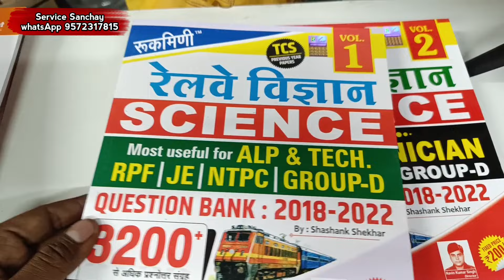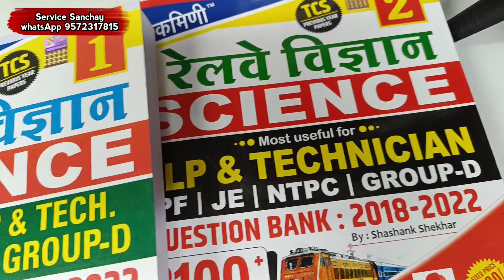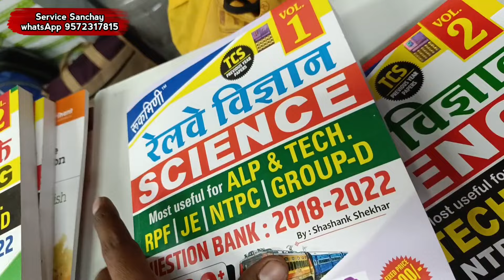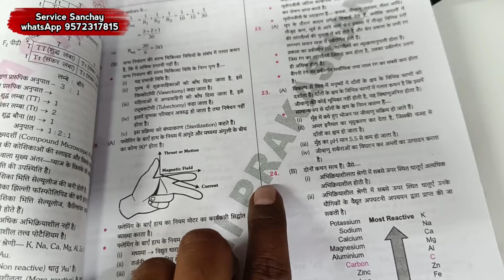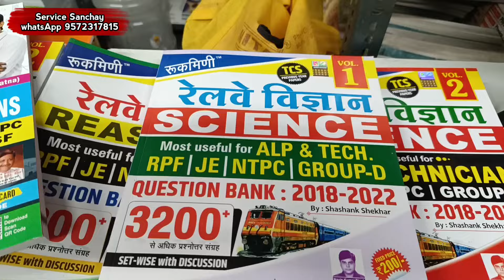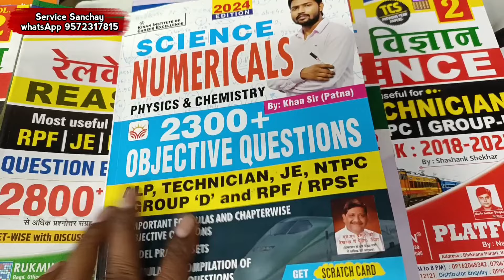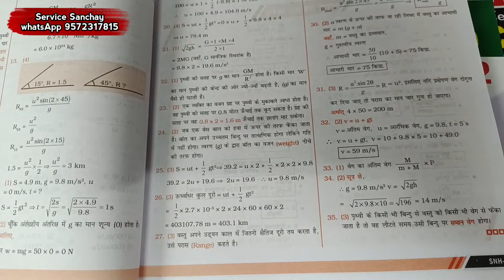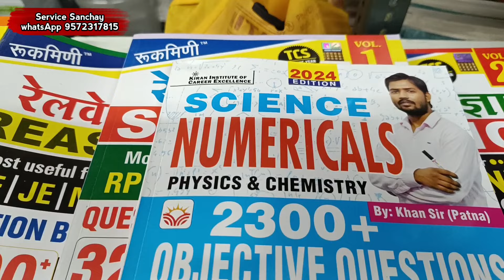rukmini railway science volume 2 | platform science book 3100 |railway science 2024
review of rukmini railway science volume 2 book.

our store address:
vidya bharti
dhanbad jharkhand

rukmini science book bssc,
rukmini science bssc,
rukmini science ncert,
rukmini science book ssc review,
rukmini science numerical,
rukmini publication science book,
rukmini railway science book,
railway science class,
railway science,
railway science previous year question,
Rukmini science book volume 2 pdf in hindi,
Rukmini science book volume 2 pdf in english,
Rukmini science book volume 2 pdf download in hindi,
Rukmini science book volume 2 pdf download in english,
rukmini reasoning book pdf in hindi,